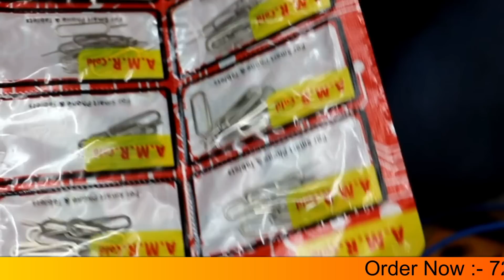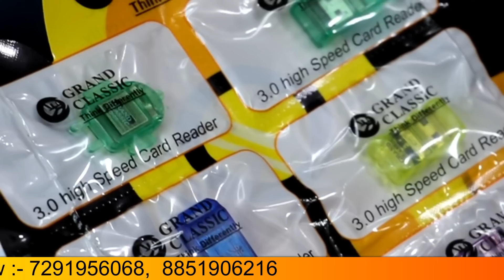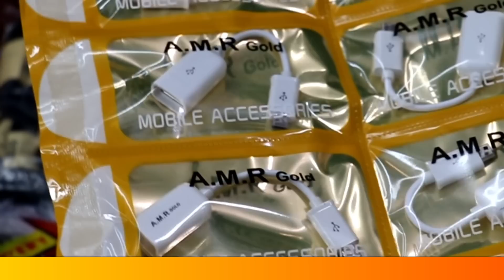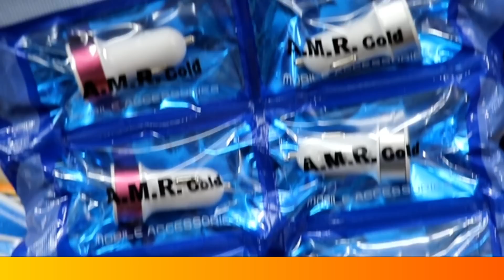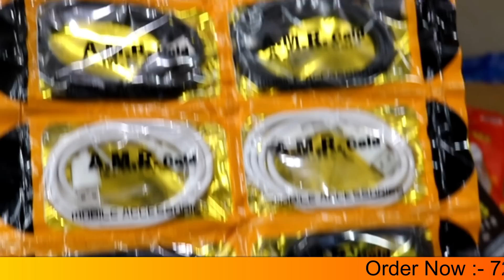मोबाइल एक्सेसरीज, 40 पैसे में खरीदें ₹10 में बेचें // Mobile Accessories Wholesale Market Delhi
Address
D.P.K.Communication
Shop No, Basement
Hong Kong Plaza
Karol Bag ,

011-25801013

वीडियो बनवाने के लिए संपर्क कीजिए
What's app  :- 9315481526 (Pl. don't call)